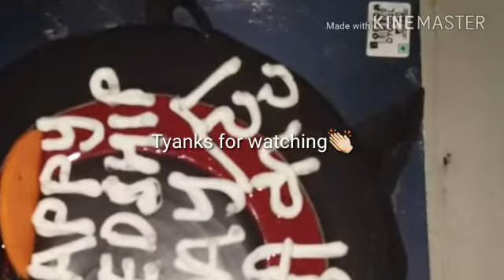FREINDSHIP DAY SPECIAL 2018 | FULL MASTI😄😎